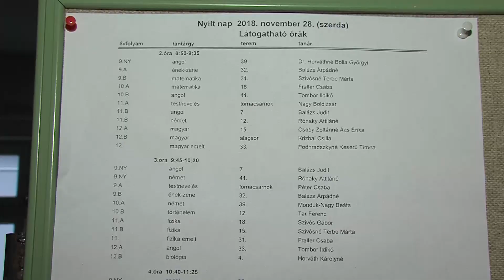Továbbra is népszerű a Bibó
Nyílt napot tartottak az iskolában.